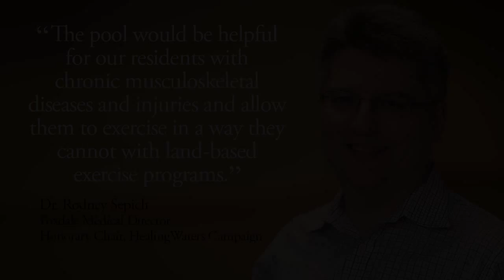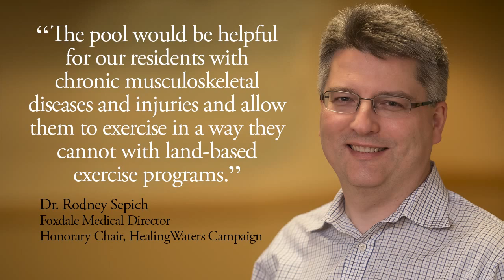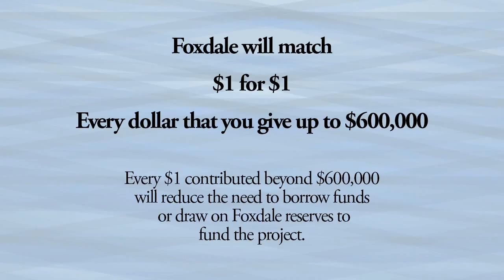Foxdale Village Healing Waters Therapy Pool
Learn about the Foxdale Village Healing Waters Therapy Pool campaign.